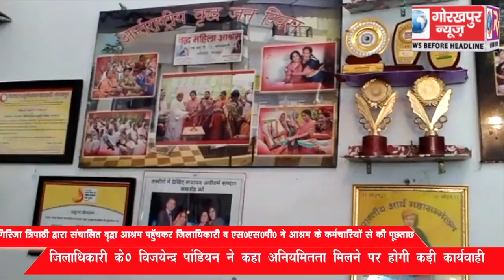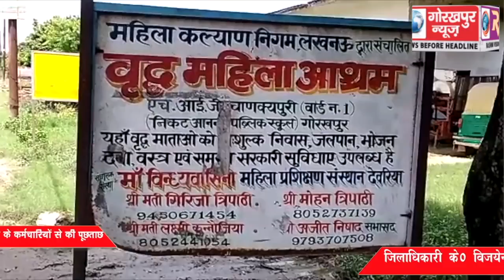गिरिजा त्रिपाठी द्वारा संचालित वृद्धा आश्रम पहुॅंचकर जिलाधिकारी व एस0एस0पी0 ने आश्रम के कर्मचारियों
गिरिजा त्रिपाठी द्वारा संचालित वृद्धा आश्रम पहुॅंचकर जिलाधिकारी व एस0एस0पी0 ने आश्रम के कर्मचारियों से की पूछताछ, कहा अनियमितता मिलने पर होगी कड़ी कार्यवाही